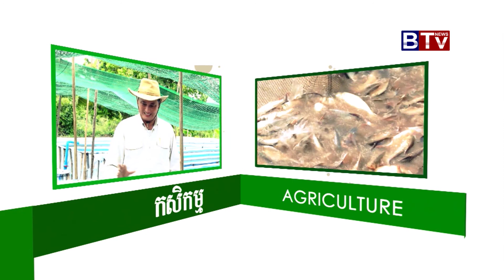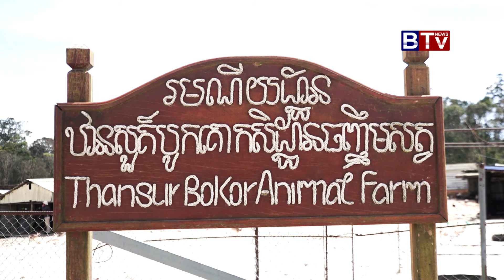AGRICULTURE : Wild Pig Feeding farm _Vol 04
AGRICULTURE PROGRAM
- Wild Pig (Wild Boar) feeding _Ep.04
- Feeding farm in Thansur Bokor Resort
- Channel : BTV

កម្មវិធី កសិកម្ម
- កសិដ្ឋានចិញ្ជឹមសត្វ (ជ្រូកព្រៃ) នៅរមណីយដ្ឋានបូកគោ _វគ្គទី4
- ផ្សាយដោយទូរទស្សន៍ ប៊ី ធី វី